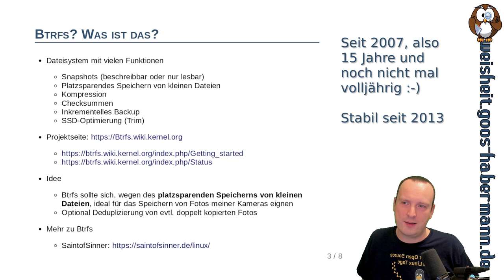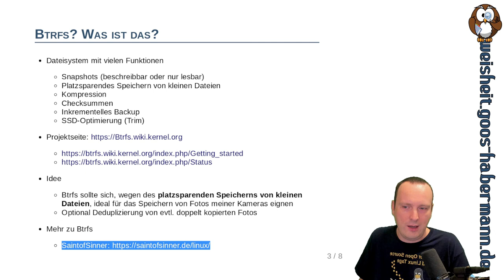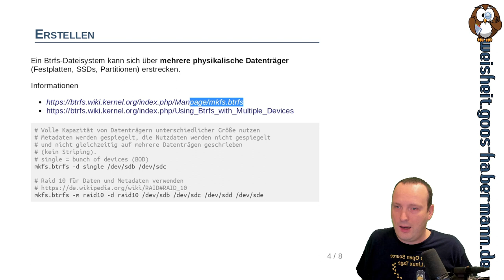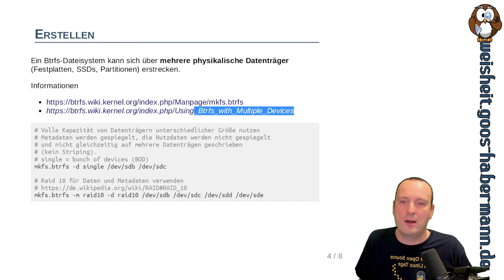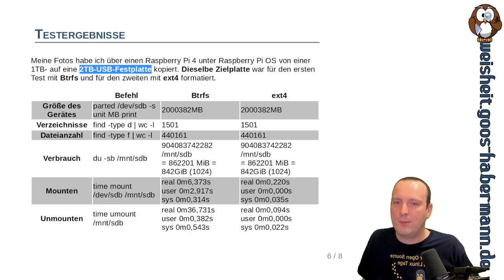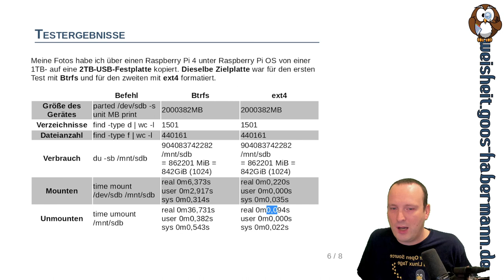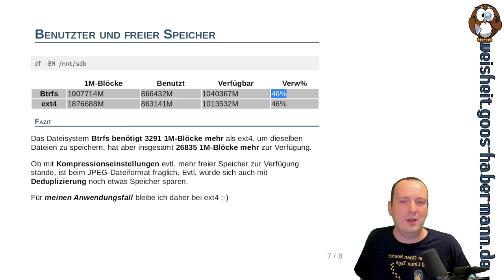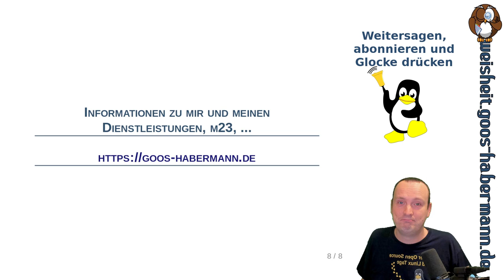Fotos auf Btrfs speichern? Lohnt sich das?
Beim Durchgehen meiner Ideensammlung bin ich wieder auf die Stichworte zu meinen Btrfs-Tests gestoßen. Ich hatte die Idee, die Fotos meiner Digitalkameras auf einer mit Btrfs formatierten Festplatte zu speichern, da mir einige Funktionen des Dateisystems sehr vielversprechend vorkamen.
Welche Ergebnisse ich ermittelt habe und warum ich mich letzendlich gegen die Verwendung von Btrfs für meinen Einsatzzweck entschieden habe, erfahrt Ihr in diesem Video.

-= Mehr von Micha aka. SaintofSinner =-